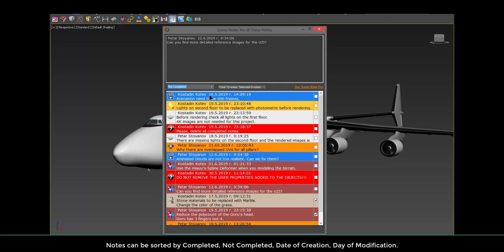Scene Notes Pro @ Show Notes version 1.0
Scene Notes Pro Show Notes allows you to read the notes saved with Scene Notes Pro.